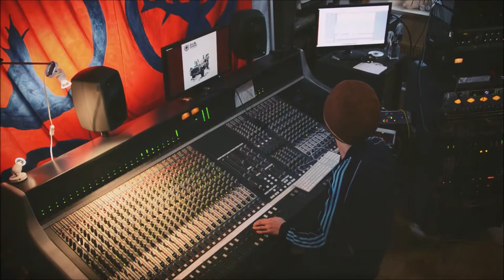james brown give it up turn it loose a v mix dub edit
alex brasil edit